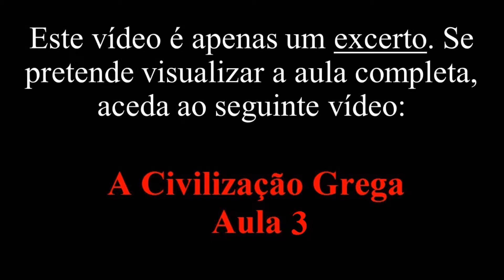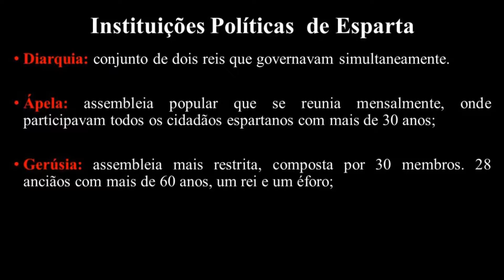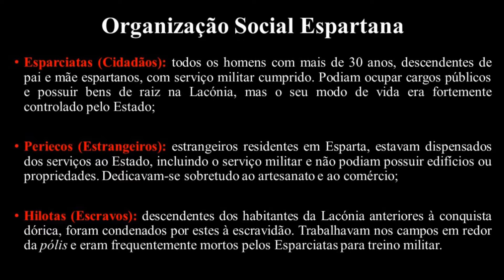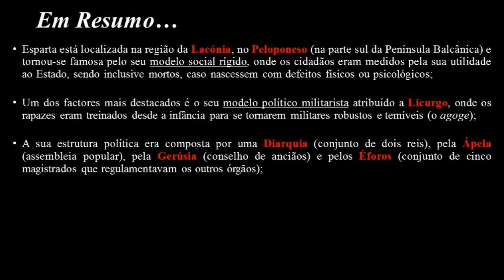18 - O Modelo Espartano (excerto) (História, 7º Ano)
A fim de tornar as aulas mais MEGA apelativas e mais MEGA fáceis de consultar, serão criadas versões em excertos.

Ao longo deste excerto, os alunos poderão aprender breves noções acerca da situação da polís de Esparta no contexto grego, sobretudo no que toca à sua sociedade, política e educação.